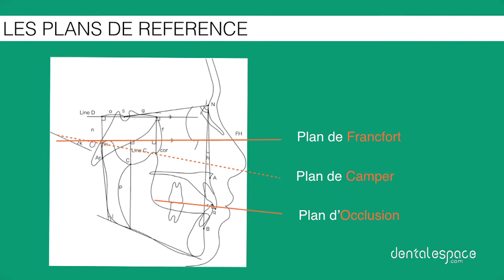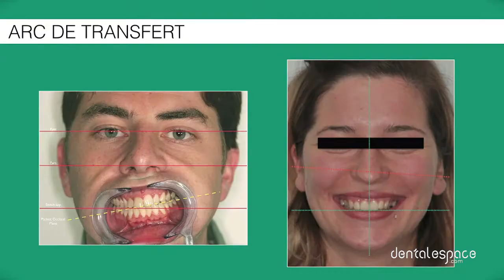Les Tutos de Prothèse | Épisode 03 — Communiquer avec le laboratoire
Pour se faciliter la prothèse, il est très utile de comprendre pourquoi et comment utiliser l’articulateur.
Au laboratoire de prothèse, l’articulateur est utilisé de manière intensive et quotidienne. Pourtant, il est rare de le trouver au cabinet dentaire. Cela prouve que le positionnement relatif des modèles est laissé à la seule appréciation des prothésistes. Découvrez comment remédier à cela…